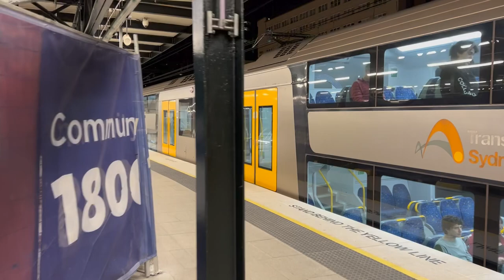Transport for Sydney Vlog 650: Central Trainspotting - Vivid Sydney 2023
Vlog 650
Central Trainspotting - Vivid Sydney 2023

This video shows suburban trains at Central’s suburban platforms during the 2023 Vivid Featival. As part of the festival, Central’s heritage clock tower was lit up with projections.